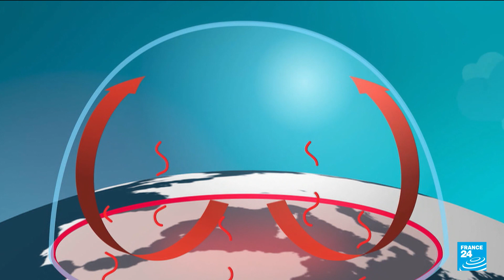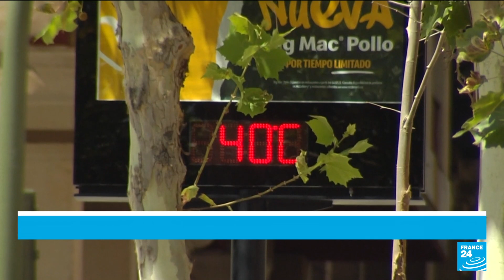Parisians are most at risk of dying in European heatwaves • FRANCE 24 English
Faced with the urgent task of safeguarding its residents against the deadly consequences of scorching heat, Paris finds itself at the forefront of the battle against soaring temperatures. Its population is the most at risk of dying from heatwaves than any other capital in Europe.